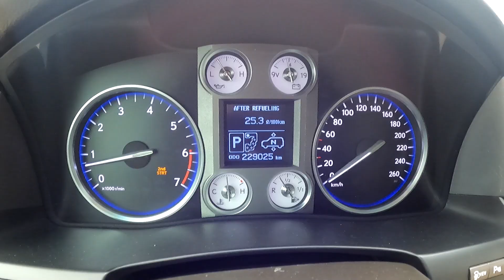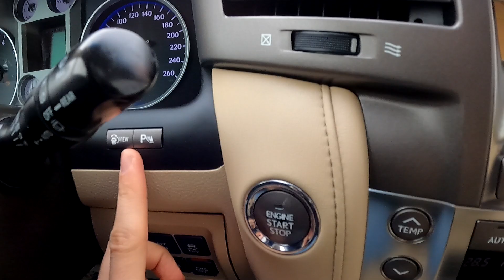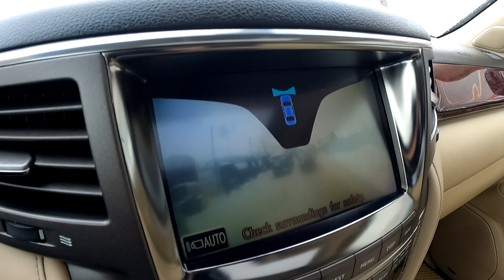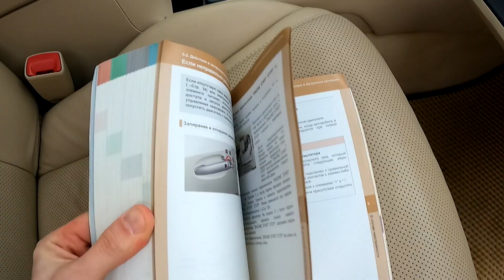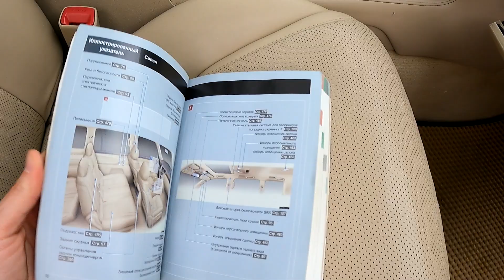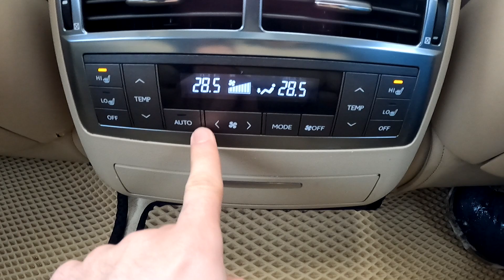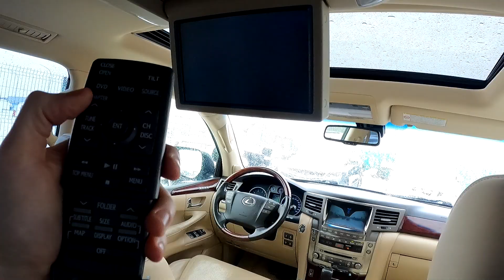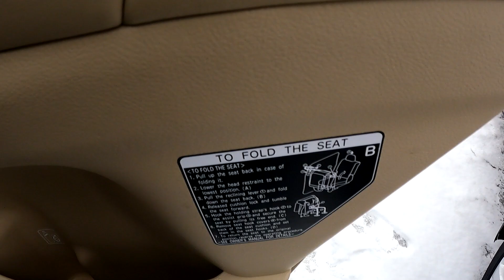2008 LEXUS LX570 (URJ201) 5.7L (367HP) 3UR-FE POV TEST DRIVE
2008 LEXUS LX570 (URJ201) 5.7L (367HP) 3UR-FE POV TEST DRIVE
АВТОСАЛОН 16 РЕГИОН
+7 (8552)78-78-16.